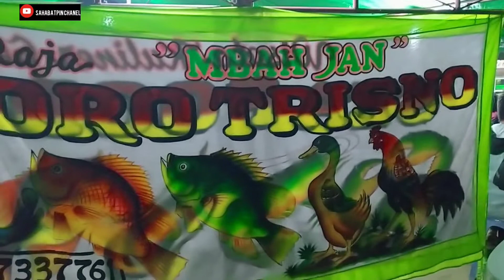MUKBANG !!! MAKAN PEDAS GAGAL ADA YANG MELELEH...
hai sobat jumpa lagi video kita lagi kuliner nih bersama om kakak dan sahabat semua pesanan kita macam macam dan yg enak adalah sambel mentah nya bikin meleleh